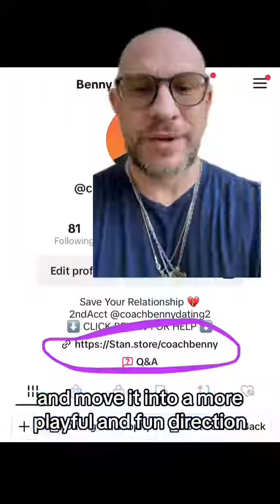If youre in contact with your ex, but its going nowhere